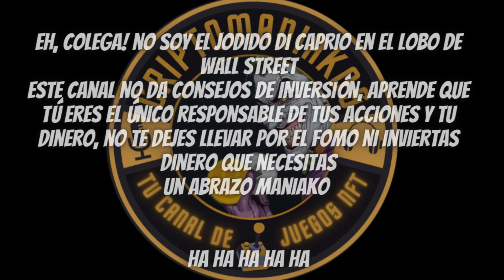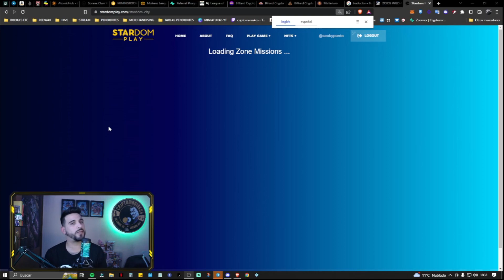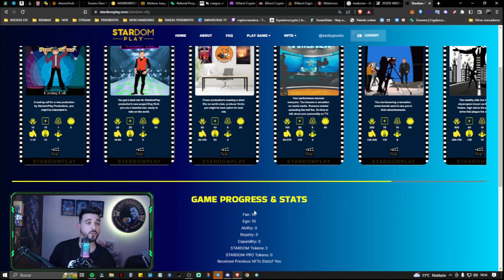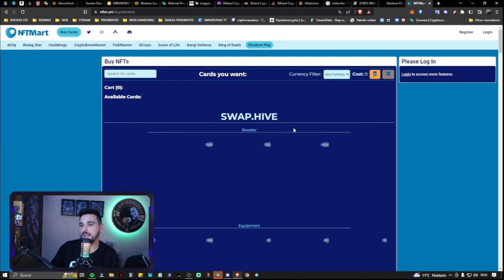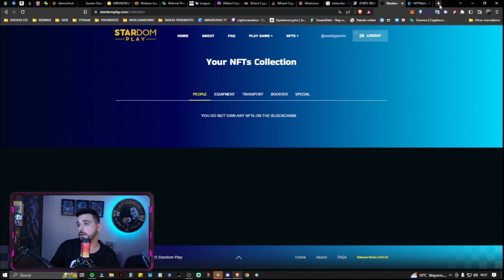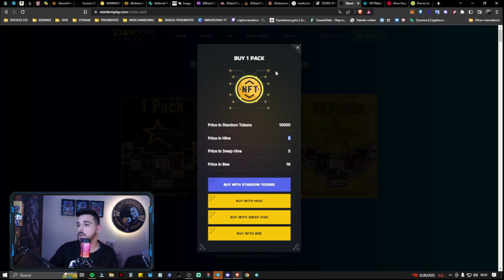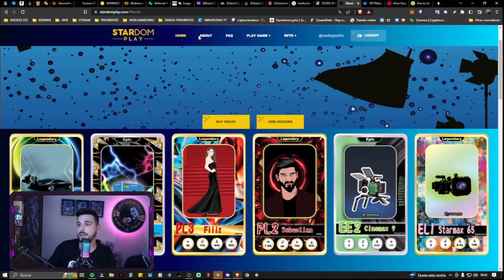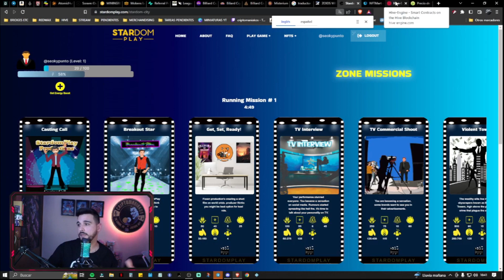💥EL NUEVO RISING STAR! GANA DINERO SIN INVERSIÓN💵 ENTRA YA! STARDOM PLAY | HIVE. SORTEOS!!🎉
ACLARO, SI ESTA PAGANDO YA!!!

BOMBAZO!!! HYPE MAXIMO! LLEGASTE TARDE A RISING STAR!? ENTRA DE LOS PRIMEROS A ESTE TOTALMENTE FREE, GANA DINERO SIN INVERSION! ES IGUALITO! REGISTRATE CON MI LINK, LOS REFERIDOS TENDRAN MUCHISIMOS REGALOS Y SORTEOS! SOMOS DE LOS PRIMEROS!
JUEGO NFT FREE TO PLAY MUY TOP.

ENTRA YA!!!

🟡 TUTORIAL EN 1 MINUTO PARA JUGAR DESDE EL MÓVIL

ESTE SERA DE LOS MEJORES PROYECTOS DEL AÑO SIN DUDA!!!

🟡NO TIENES WALLET EN HIVE? TUTORIAL EN 5 MIN!!! GRATIS!

🟡TODAVIA NO ERES UN E-SPARTAN!? ÚNETE A LA GUILD QUE HEMOS FORMADO RAGER DORREGO Y YO!!! PREMIOS, BECAS, SORTEOS, REGALOS ETC! A QUE ESPERAS!!!

🟡EL JUEGO NFT MAS FIABLE DE TODOS, SORARE! JUEGA GRATIS EN NUESTRA LIGA Y GANA PREMIOS EN $ DE MI PARTE!

EY COLEGA! CUIDA TU DINERO! EN ESTE CANAL NO SE DA ASESORÍA FINANCIERA DE NINGÚN TIPO, NO SOY EL JODIDO DI CAPRIO EN EL LOBO DE WALL STREET, SÉ RESPONSABLE CON TUS INVERSIONES Y NO TE DEJES LLEVAR POR EL FOMO, HAZ TUS PROPIAS INVESTIGACIONES Y SE CONSCIENTE DE QUE ERES EL ÚNICO RESPONSABLE DE TUS ACCIONES, SOLO MUESTRO INFORMACIÓN DE LO QUE DESCUBRO PARA MANTENEROS AL DIA Y BIEN INFORMADOS! DE OTRA COSA NO SABRE, PERO DE ESTO. TAMPOCO! Y COMO DIRIA NUESTRO AMIGO JOKER: